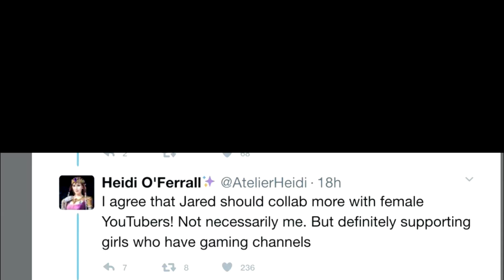Not So ProJared